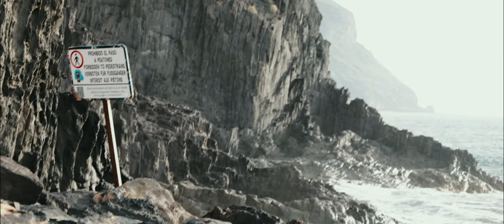Surf Tenerife - a cinematic surf adventure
Looking for an unforgettable surf experience? Look no further than Tenerife! With its stunning beaches, warm weather, and incredible waves, it's no wonder that Tenerife has become a mecca for surfers from all over the world. And in this video, we take you on a journey through the eyes of local surfer Kevin, who has made Tenerife his home.

After moving to the island and living in his van for a year, Kevin immersed himself in the surf lifestyle that Tenerife has to offer. Now, he spends his days chasing waves and sharing his passion with others by renting out camper vans so that they too can experience the magic of Tenerife.

But what makes Tenerife such a special place to surf? For starters, the island's volcanic coastline creates a unique landscape that is home to many different types of waves. From the gentle swells of Playa de las Americas to the powerful barrels of El Medano, there is something for every level of surfer.

In addition to the waves, Tenerife also boasts a vibrant surf culture that is unlike anything you've ever experienced. From the friendly locals to the laid-back atmosphere, you'll feel right at home in this surf paradise.

So what are you waiting for? Come join us on our journey through Tenerife and discover why it's one of the best surf destinations in the world. From the stunning scenery to the perfect waves, you won't be disappointed. So grab your board and come surf Tenerife today!